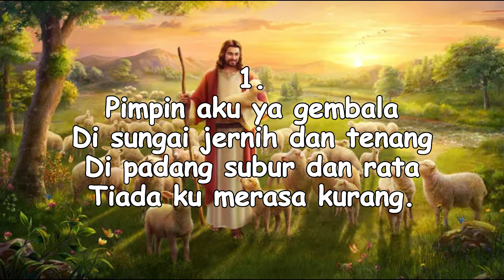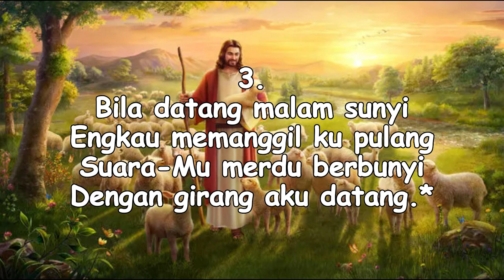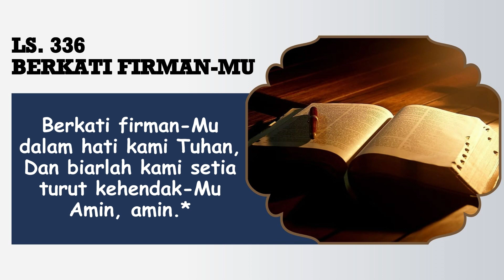PELAJARAN SEKOLAH SABAT || 13 FEBRUARI 2024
Pembawa Renungan: Doane Sinaga

Tim Media:
Penulis Text: Doane Sinaga
Perekam: Obaja Sinaga
Editing: Beni Chandra Purba